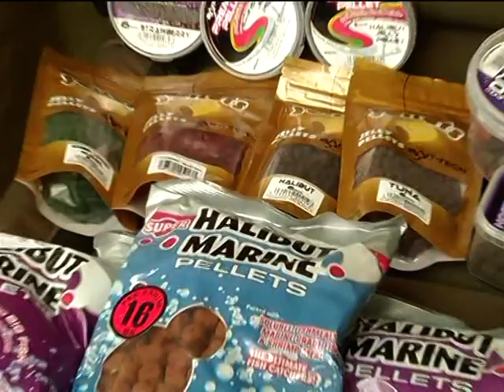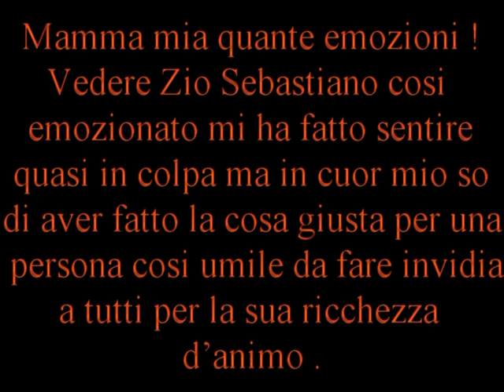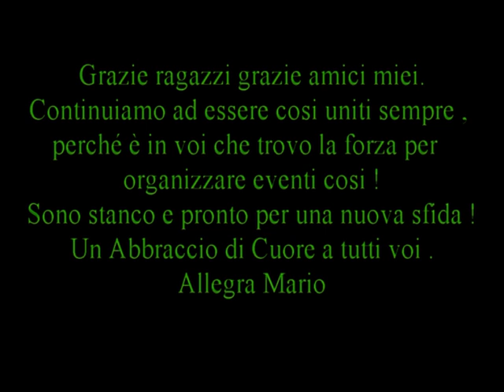2° Enduro Sicilia Carpfishing The Movie Part.4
2° Enduro Sicilia Carpfishing The Movie Part.4